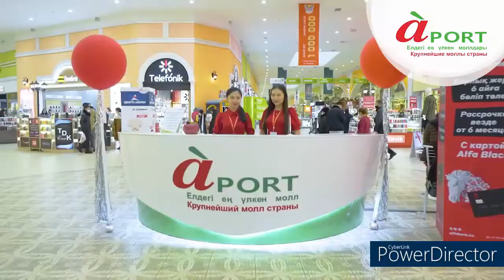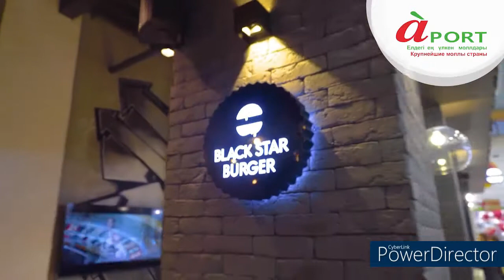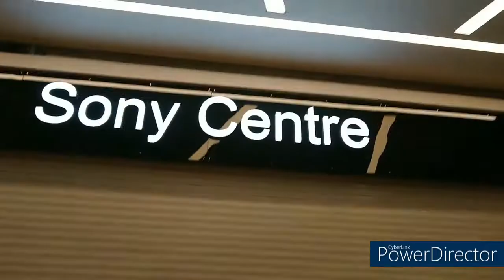Top 7 shopping Malls in kazakhstan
Top 7 Malls in Almaty Kazakhstan
Top 7 shopping market in kazakhstan
Top 7 shopping market in kazakhstan 2022
Top 7 shopping malls in kazakhstan 2022
Aport shopping mall
Aport mall Almaty
Dostyk plaza shopping mall Dostyk plaza mall Almaty
Esentai shopping mall
Esentai mall Almaty
Mega shopping mall
Mega mall almaty
Forum shopping mall
Forum mall almaty
Grand park shopping mall
Grand park mall almaty
Green Bazar shopping Market Green Bazaar shopping market almaty

مول أبورت للتسوق
 أبورت مول ألماتي
 مركز تسوق Dostyk plaza مول Dostyk plaza ألماتي
 مركز تسوق Esentai
 إسنتاي مول ألماتي
 مول تجاري ضخم
 ميجا مول الماتي
 مول فوروم للتسوق
 فوروم مول الماتي
 مول جراند بارك
 جراند بارك مول الماتي
 سوق جرين بازار للتسوق سوق جرين بازار سوق الماتي
أفضل 7 مراكز تسوق في كازاخستان

 أفضل 7 أسواق تسوق في كازاخستان
 أفضل 7 أسواق تسوق في كازاخستان عام 2022
 أفضل 7 مراكز تسوق في كازاخستان 2022

ТЦ Апорт
 ТЦ Апорт Алматы
 ТРЦ Достык плаза ТРЦ Достык плаза Алматы
 ТЦ Есентай
 ТЦ Есентай Алматы
 Мега торговый центр
 ТРЦ Мега алматы
 Торговый центр Форум
 ТРЦ Форум Алматы
 ТЦ Гранд Парк
 ТРЦ Гранд Парк Алматы
 Зеленый базар торговый рынок Зеленый базар торговый рынок алматы